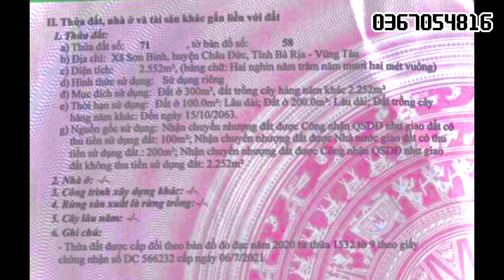MỆT MÕI NGÂN HÀNG ! chị mai cắt lỗ bán đất vườn có 300 thổ cư ở bà rịa vũng tàu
xã sơn bình - châu đức - bà rịa vũng tàu
👉diện tích : 45x50 nở hậu (2550m2) có 300 thổ cư
👉đường bên tông 5m , khu dân cư
👉đất bằng phẵng , có điện wifi
👉cách chợ trường học 2km ,
cách biển vũng tàu 50km , tphcm 80km
👉hướng : tây nam   🤗 giá : 2ty450 thương lượng
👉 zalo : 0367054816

nhàvườn#đấtvườngiárẻ#hoangduyland#đấtvườnchâuđứcbàrịavũngtàugiárẻ#vườntráicâygiárẻ#đấtvùngvengiárẻ#bđs#nhađấtbàrịavũngtàu#nhàphố#hoangduy#duy#hoang#bấtđộngsản#đấtvườn